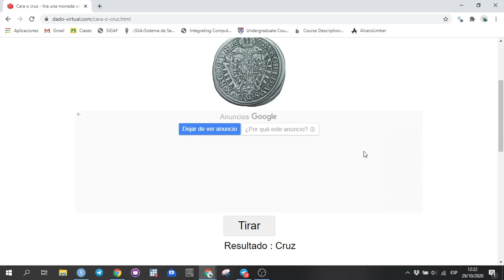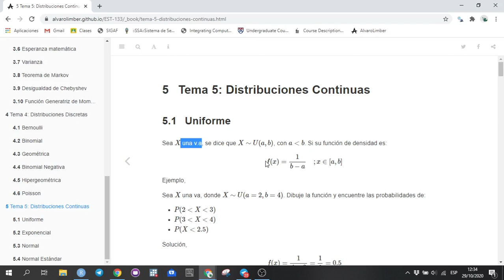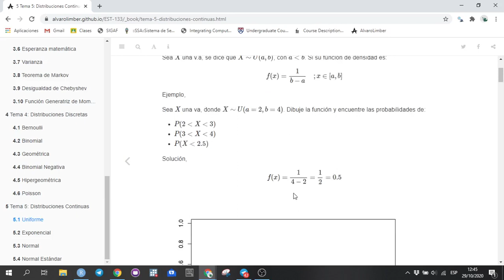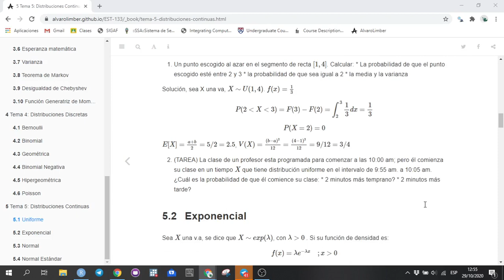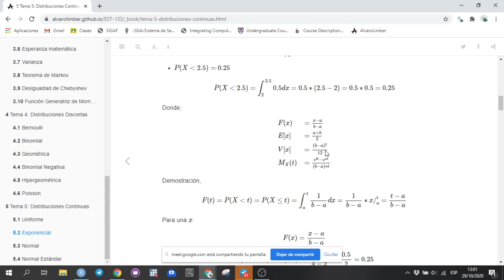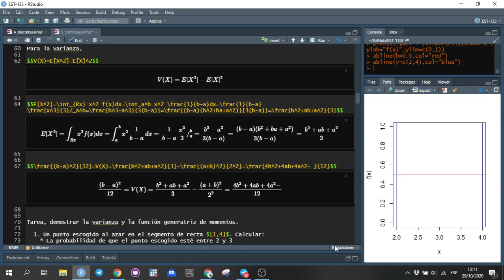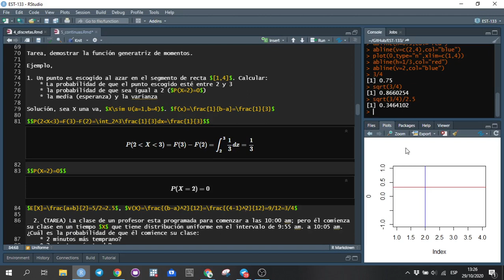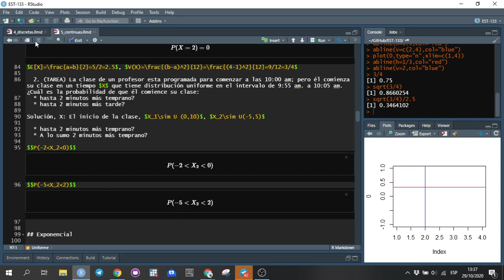Tema 5, Distribuciones continuas: Uniforme